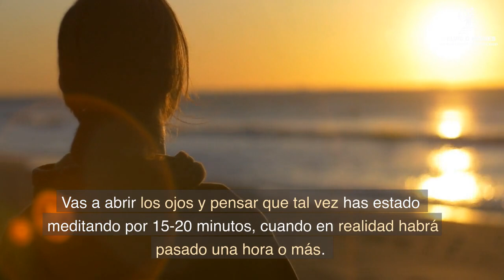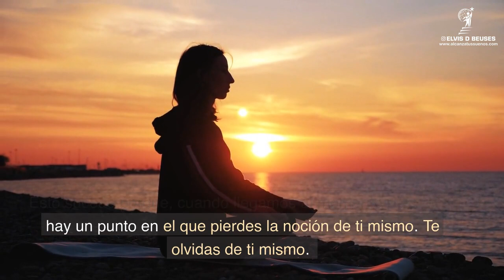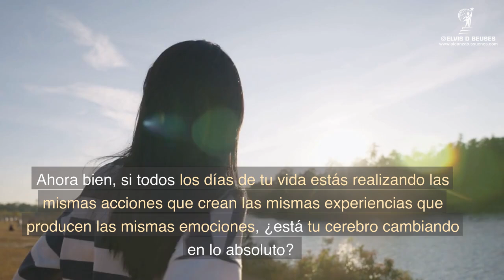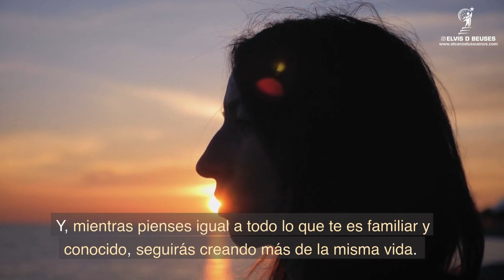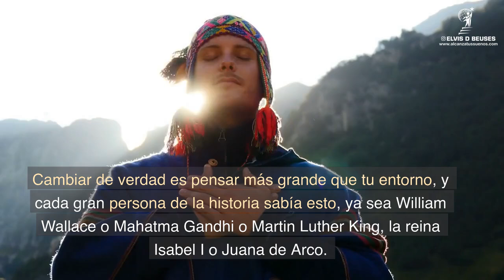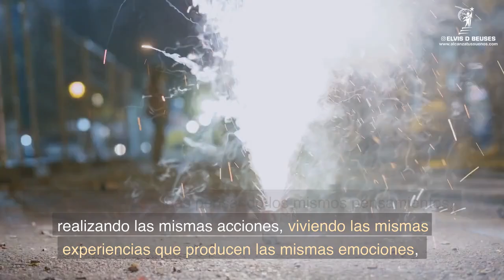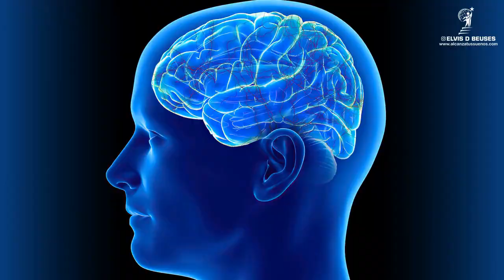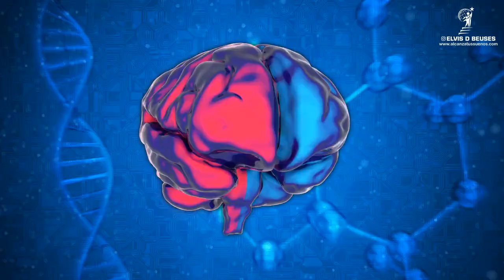¡Así podrás liberar tu mente de todas las programaciones que no funcionan! Dr. Joe Dispenza.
El Dr. Joe Dispenza revela un método infalible para liberar tu mente subconsciente de las programaciones que has adquirido en contra de tu voluntad y que no te han dejado progresar como persona.

✅ Libro Dr. Joe Dispenza: